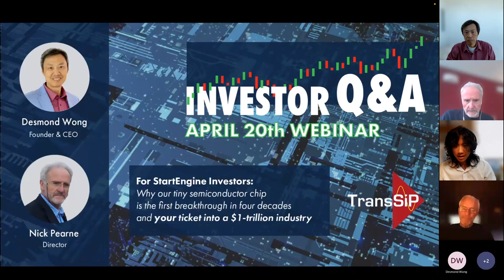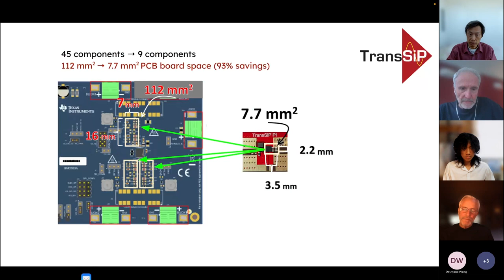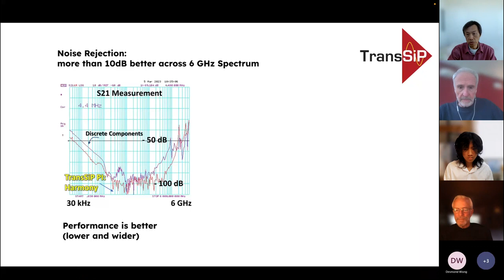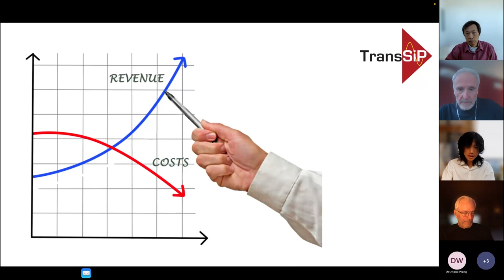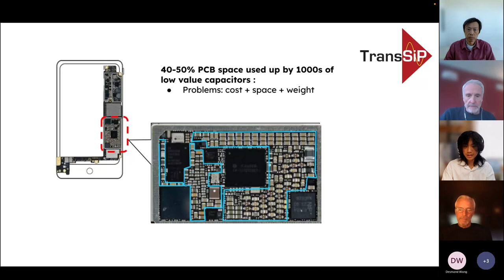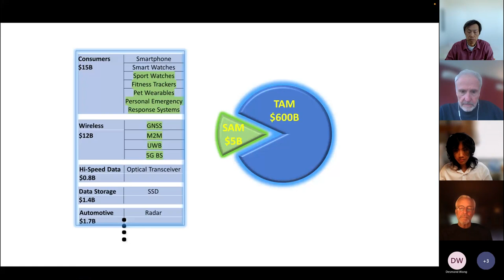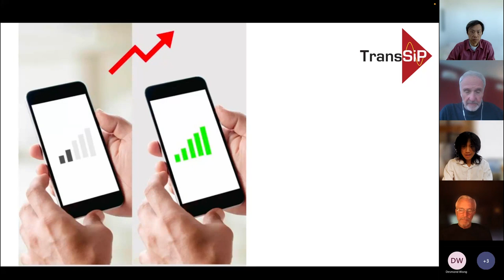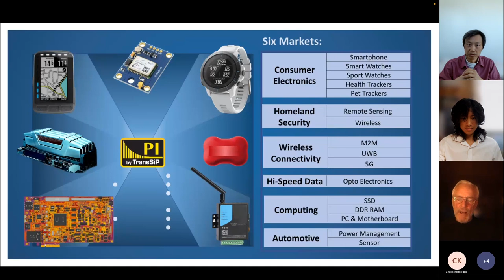Webinar That Starts It All - New Generation Semiconductor Company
This is TransSiP's first webinar where we shared to our StartEngine investors a bit of our story. In the past four decades, we are the only company that was able to make a groundbreaking new product to address the problems of electric signal inefficiencies(noise problems). On April 20th, we had the pleasure to share how we are using our invention to gain traction in a massive trillion-dollar industry.

Here's what you can expect in the webinar:
1. How have we established our market position and brought our products to the major players
2. Why our technology is timeless and boundless
3. What implications are for the market and our investors
4. How do we shape our long term strategy
5. Learn from our investors about why they trust and invest on us

Our offering period is limited.